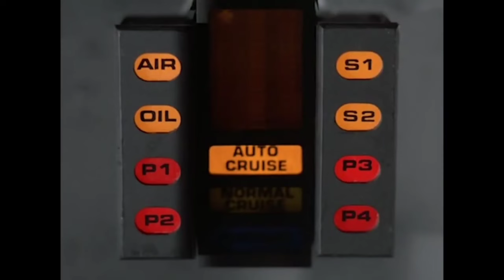Predator (1987) Reseña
If it bleeds we can kill it.

Si te gusta nuestro contenido y quieres apoyarnos visita